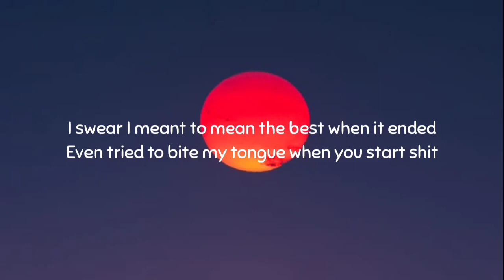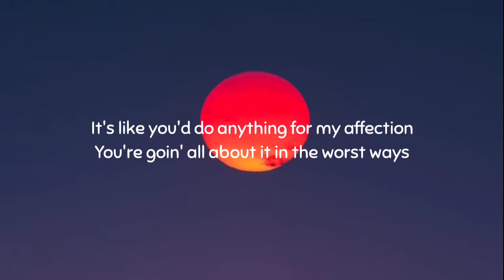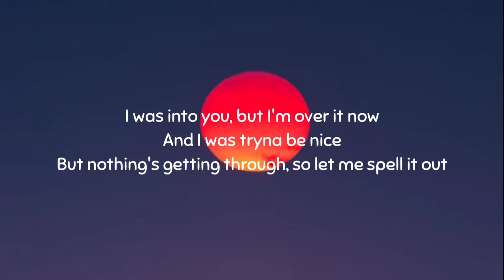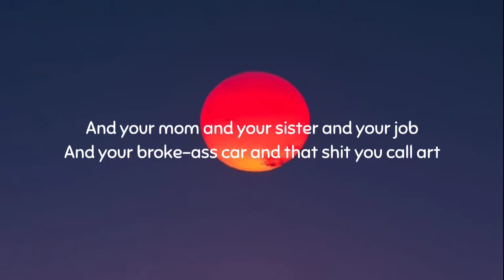GAYLE - abcdefu (Lyrics) feat. Royal & the Serpent